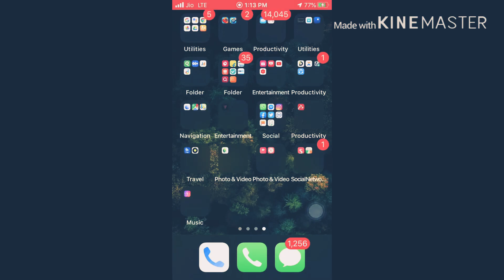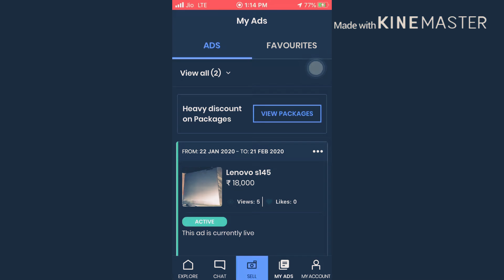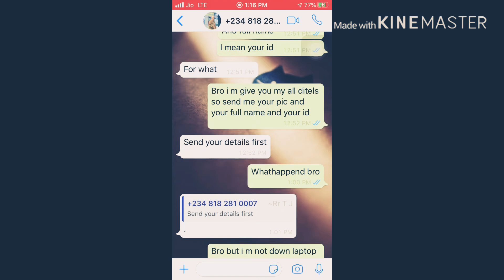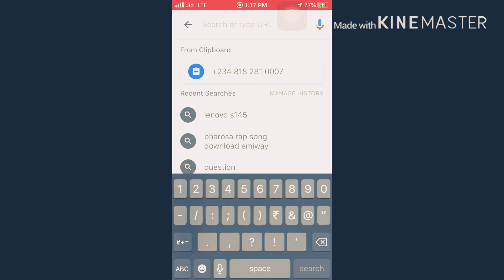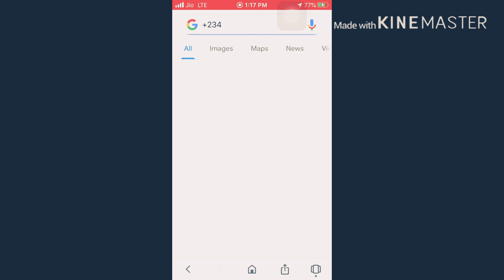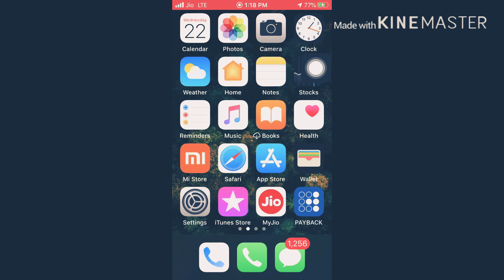Mai to bach gya aapko bachaane ke ye video bnaya hai